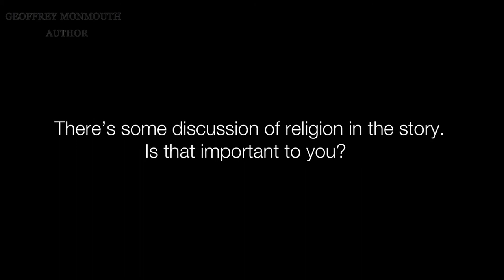Geoffrey Monmouth - Full Q&A Highwaypersons Book Series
Historical crime author based in Warrington, UK.
I write historical novels which reflect my interests and passions which are similar to those of my mediaeval namesake, mixing history and fiction, religion, horses and Wales.